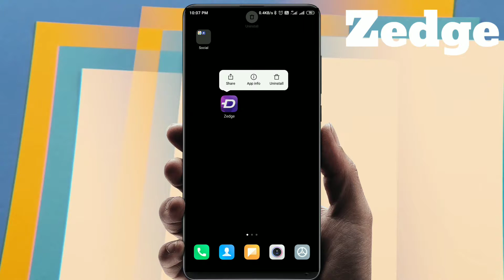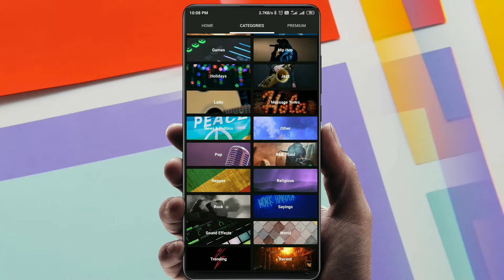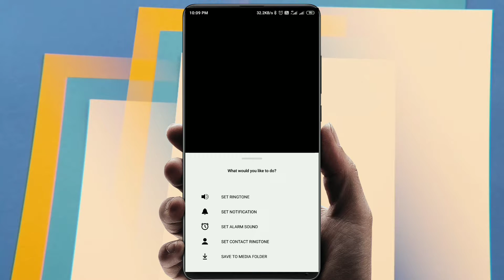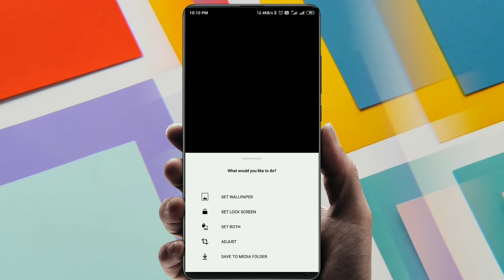Ringtone Download Kaise Karen | Koi Bhi Trending Ringtone Kaise Download Karen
koi bhi ringtone download kaise karen
new ringtone download kaise kare